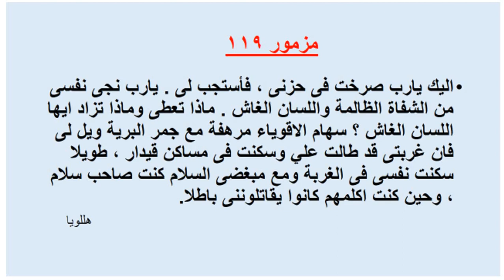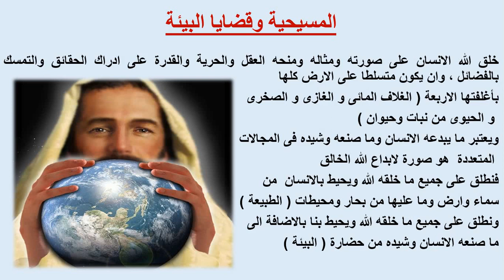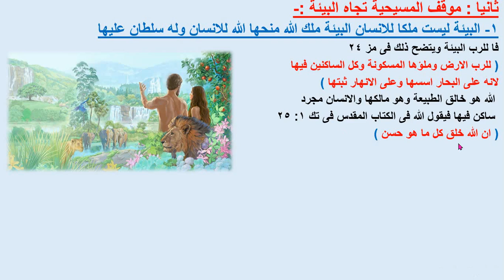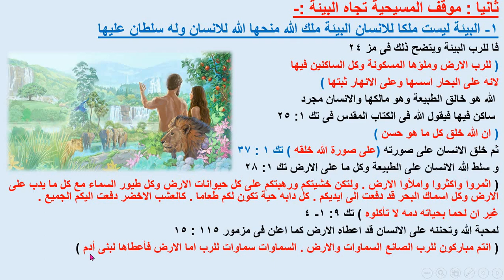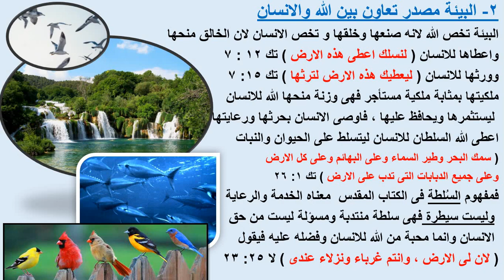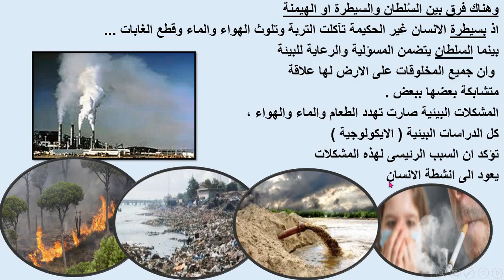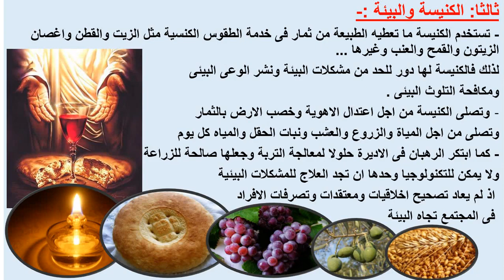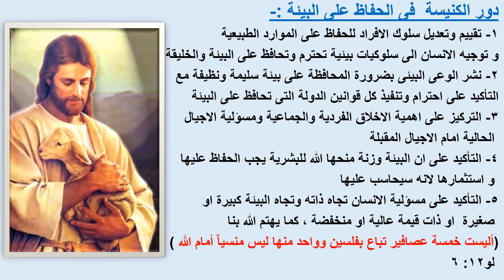المسيحية وقضايا البيئة\تانية ثانوى\grade11\المسيحية والقضايا المعاصرة\دين مسيحى ثانوى\منهج2024\term2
المسيحية وقضايا البيئة \ تانية ثانوى2024 \ grade11 \ christian religion \دين مسيحى ثانوى \ منهج2024\term2\دين مسيحى \ تربية دينية مسيحية \ دين مسيحى للمرحلة الاعدادية \ دين مسيحى للمرحلة الثانوية \  christian religion \ christian religion for preparatory school \ christian religion for secondary school \ term 1 \ term 2 \ grade 7\ grade 8 \ grade 9 \ grade 10 \ grade 11 \ grade 12 \  اولى اعدادى \ تانية اعدادى \ تالتة اعدادى \ اولى ثانوى \ تانية ثانوى \ تالتة ثانوى \ الصف الاول الاعدادى \ الصف الثانى الاعدادى \ الصف الثالث الاعدادى \ الصف الاول الثانوى \ الصف الثانى الثانوى \ الصف الثالث الثانوى \ دروس الدين المسيحى فيديو \ يوتيوب \ you tube \ الفصل الدراسى الاول \ الفصل الدراسى الثانى \ تيرم اول \ تيرم تانى \ منهج 2024 \ الوحدة الثانية \ المسيحية والقضايا المعاصرة